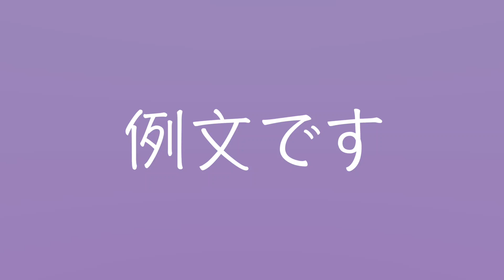レッスン２１９：過去分詞を使った受け身表現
Mostly I make videos in Japanese but some of the videos have English subtitles, and I'll be making videos in English in the future.